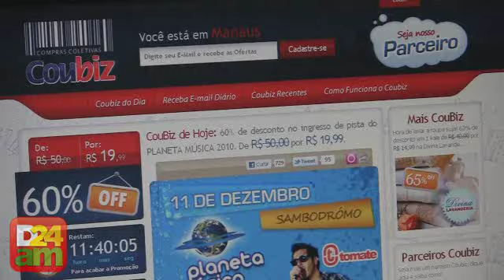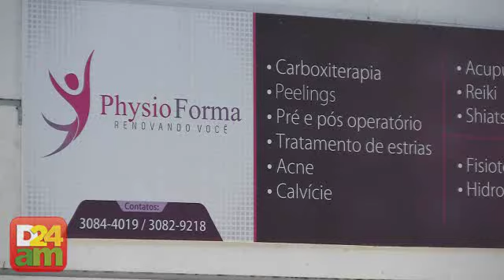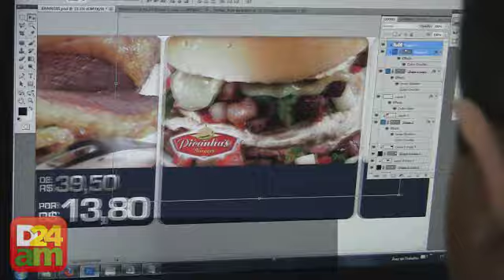Vendas pela internet com até 90% de desconto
As relações comerciais ganham espaços na internet. é o chamado e-commerce. Diversos sites oferecem esse tipo de serviço. Um exemplo em Manaus, é o site Cubiz, que através das parcerias com empresas da cidade vende cupons que dá desconto de até 90 por cento nos produtos e serviços.